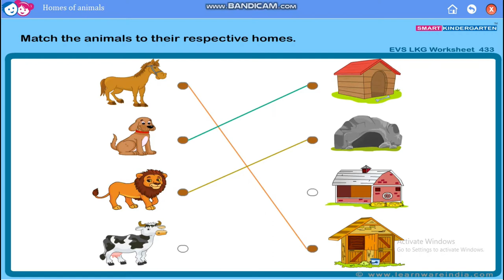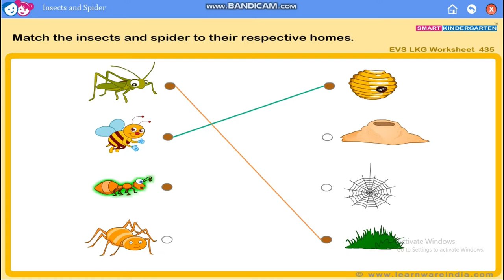HOMES OF ANIMALS & INSECTS | EVS | LKG | KIDS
The video tells about the home of animals and shows a live illustration  of homes of insects